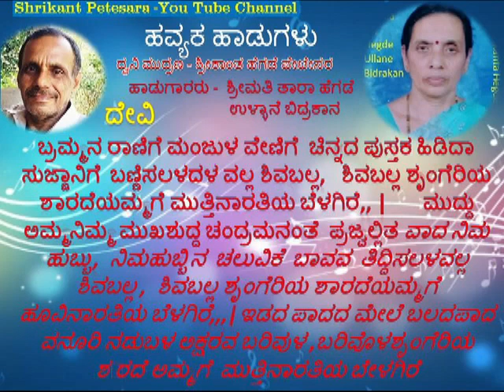ಹವ್ಯಕ ಹಾಡು ( ದೇವಿ ಶಾರದಾ)ತಾರಾ ಹೆಗಡೆ ಉಳ್ಳಾನೆ ಬಿದ್ರಕಾನ- ಬ್ರಹ್ಮನರಾಣಿ